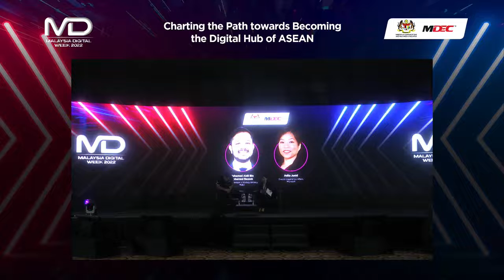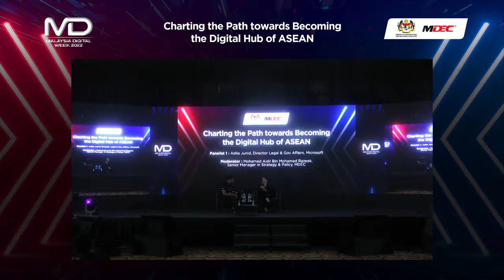Malaysia Digital Week 2022: Panel Session #8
Charting the Path towards Becoming the Digital Hub of ASEAN

Speaker: Adila Junid, Director Legal & Gov Affairs, Microsoft

Moderator: Mohamed Aidil Bin Mohamed Razeek, Senior Manager, Strategy & Policy, MDEC